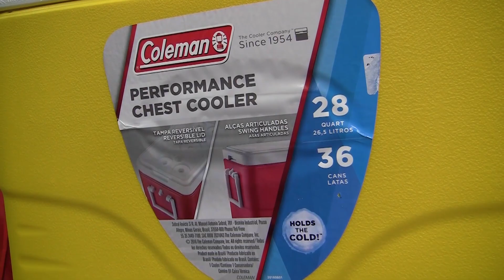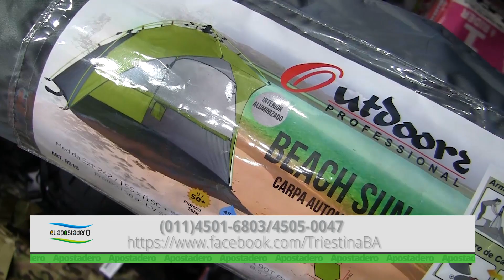La Triestina presenta artículos para la Playa